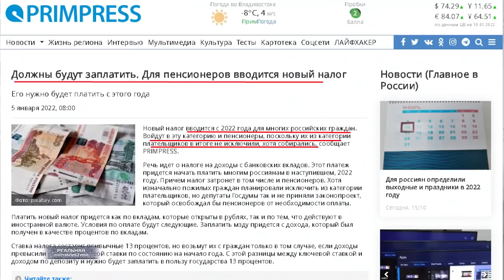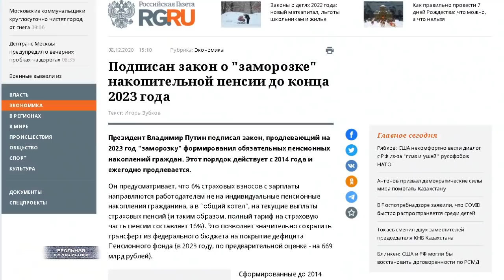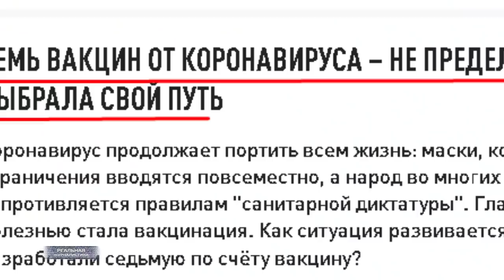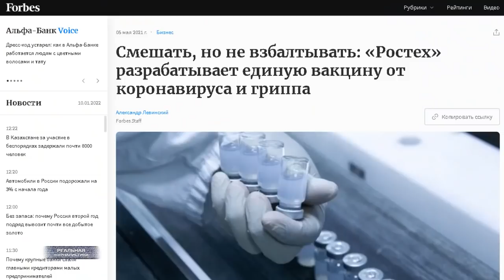Х*** вам, а не пенсии! Новый закон об изъятии денег у пенсионеров.